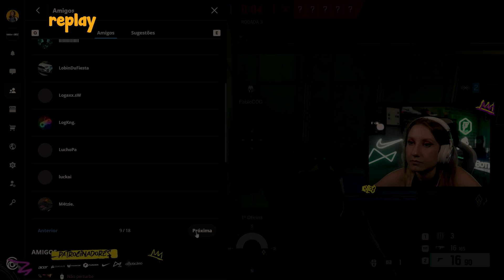A PROVA QUE O SMZINHO AFUNDA O GRUPO E O TIME SEM VERGONHA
Os imundos apareceram na minha live e jogamos o nosso querido Rainbow Six, e claro, fizemos muito barulho.
Durante a gameplay, o Jonny falou que o Smzinho com granada é um perigo, porque ele dá TK em todos do time. E isso é a mais pura verdade. Eu provo para vocês durante a gameplay!
Agora, mesmo saindo coma  vitória, a imagem que esse time vai deixar não é muito agradável. É de verdade um Time Sem Vergonha.

O Boticário
Acer/Predator
Corsair
Fusion
Nike
Next